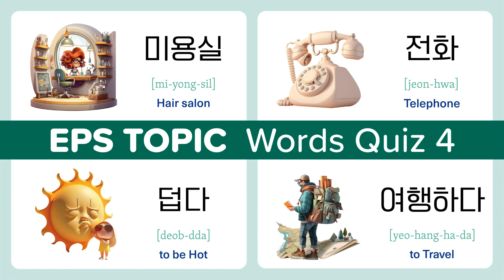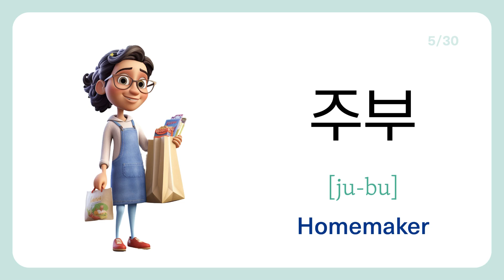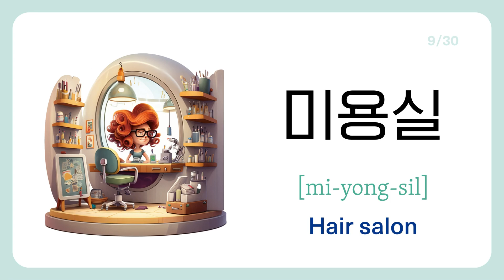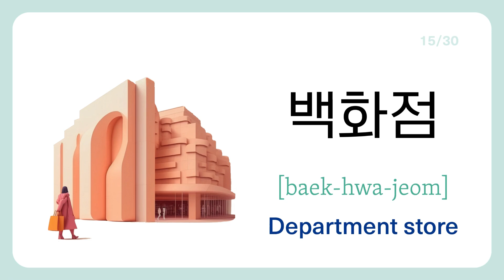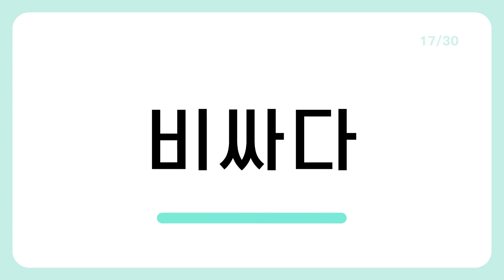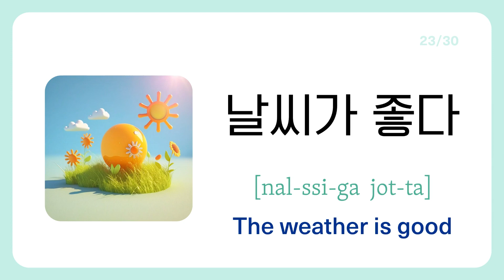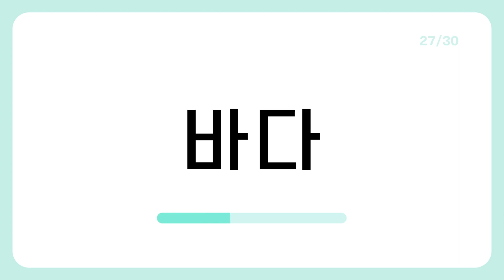EPS TOPIC Words Quiz 4 - Learn Korean Vocabulary by Flashcard Quiz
I created a word quiz based on the EPS TOPIC using vocabulary from the study textbook. Feedback suggests the word quiz is helpful for learning Korean vocabulary. The resources used can be found on epstopic.hrdkorea.or.kr where you can also download the textbook.
I hope all you will pass the exam.

Download the EPS topic textbook PDF at this link.